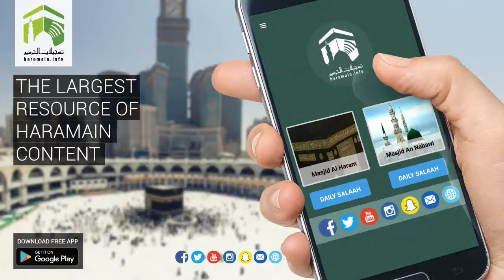Madeenah Jumua Salah by Sheikh Thubaity 1st September 2017